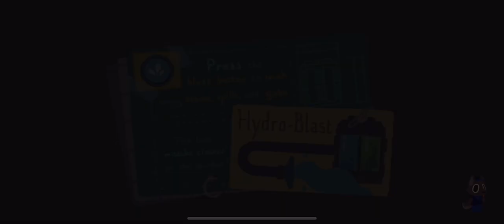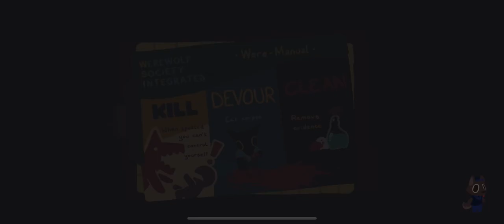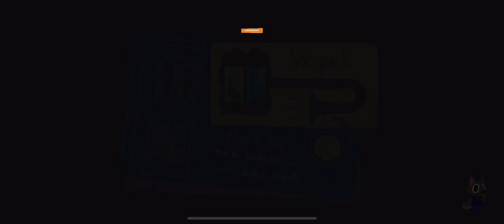The WereCleaner | First gameplay | mobile game